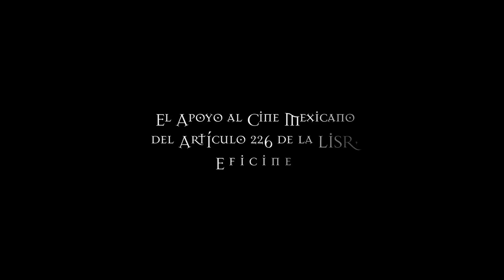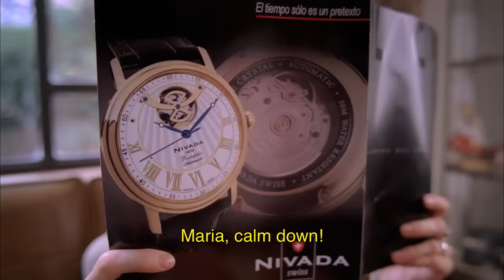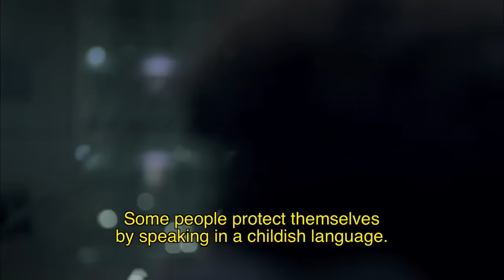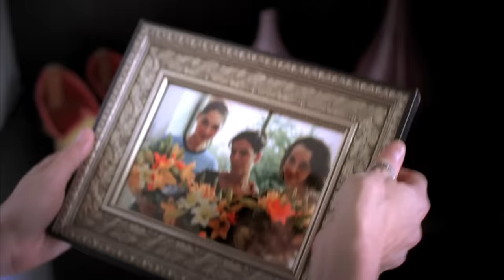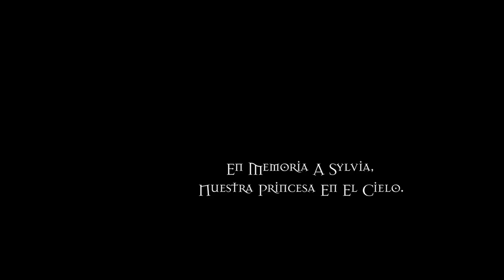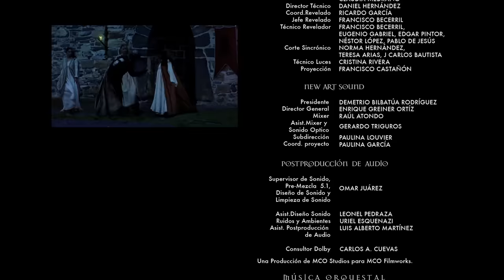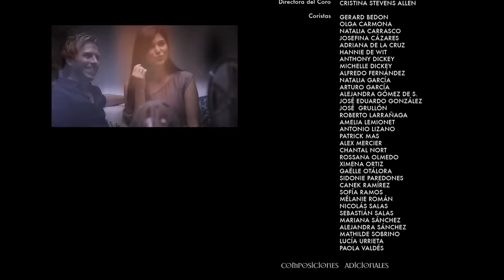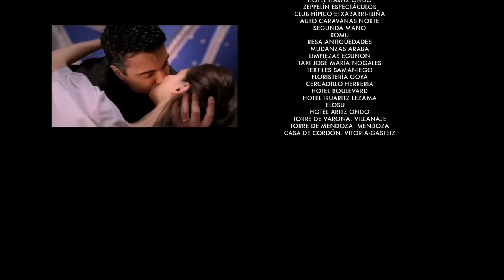Regresa | FULL MOVIE | 2010 | Romantic Comedy, Latino Cinema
When her husband Ernesto throws himself into work and refuses to start a family, Maria begins to think he is having an affair and  goes to a therapist. She wakes up from hypnosis thinking she's a Basque princess from the 15th century..  (subtitled)

Director: Alejandro González Padilla
2010
Stars: Jaime Camil, Blanca Soto, Javier Tolosa

Popcornflix, Full length free movies
Popcornflix is owned/operated by Screen Media Ventures, LLC.